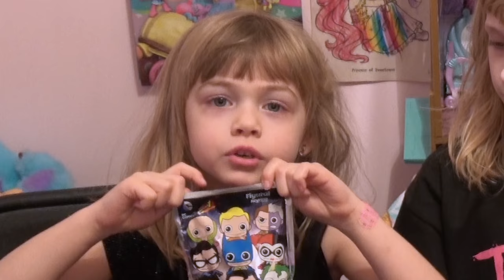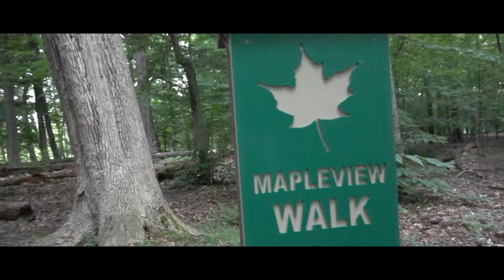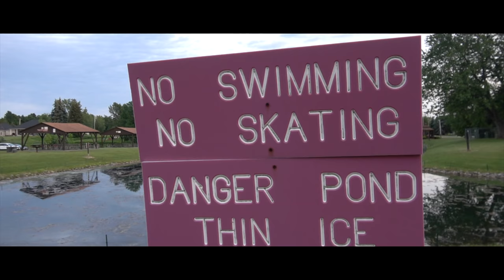Celebrate 500 Subscribers - Happy Fathers Day 2018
What could be a better day than Father's Day to celebrate such a great milestone!

We hope that you take time to watch some of these videos in their entirety.  We appreciate and love each and everyone of you.

Thank you make this so fun to do!!!

Please leave your "Comments" down below with:
1. If you like these toys, comment "Princess" down below.
2. Which toy from this video was your favorite?

-- PICK UP YOUR FIGURES USING THE LINKS BELOW --
Disney Pixar INCREDIBLES 2 Mystery Mini Blind Box Action Figures (Amazon)
Funko Mini Saturday Morning Cartoons (One Mystery Figure) Collectible Toy (Amazon)